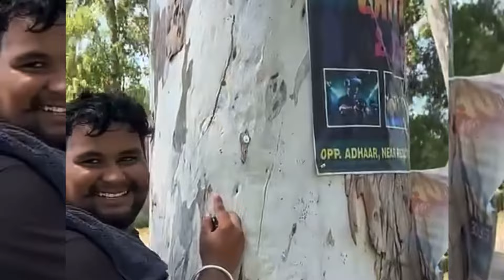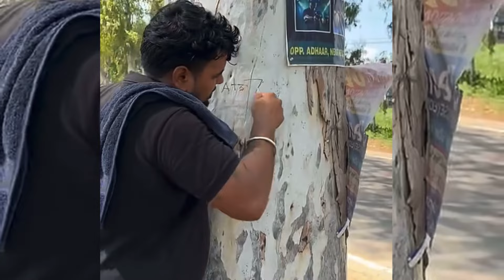😂Motte ਨੇ ਪੇਡ ਤੇ ਨਾਮ ਲਿਖਤਾ ਆਪਣੀ Wife ਦਾ😂Sanover ਦੀ ਸਹੇਲੀ ਦਾ😂Bebe ਨੇ ਕਿਹਾ ਓੁਠਜਾ Gugu😂Sandhuhoni22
ਤੇਲ ਪਿੱਛੇ ਹੋਈ ਪੰਪ ਤੇ ਲੜਾਈ ਤੇਲ ਨਾ ਮਿਲਣ ਕਰਕੇ ਮੋਟੇ ਦਾ ਵਿਆਹ ਰਹਿ ਗਿਆ ਵਿੱਚ#sandhuhoni22